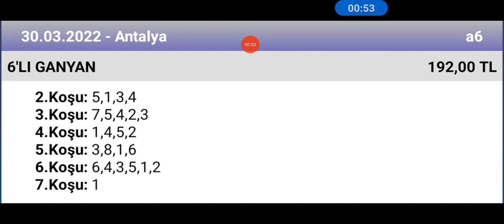30 Mart 2022 TJK Antalya 🐎 at yarışı tahminleri altılı ganyan tahminleri